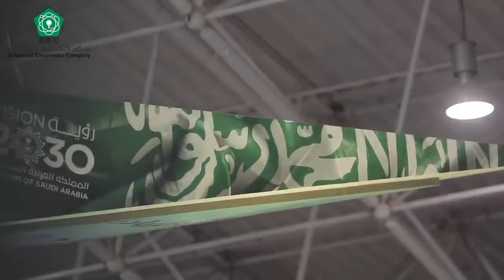AEC – Day 4 of AFED_2018 | اليوم الرابع من معرض أفد